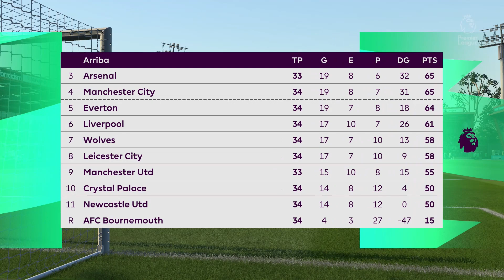FIFA 20 Modo Carrera: Leicester City #13 | LUCHA CON MAN UTD Y WOLVES! | Borone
Si me quieres donar ¡MUCHAS GRACIAS!